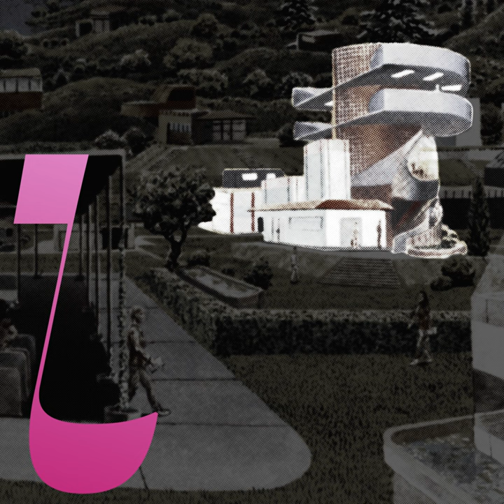Astrolabe Dub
Astrolabe Dub · Milieu

Enjoy Your Stay at the Holograph Lounge

Mixer, Producer: Brian Grainger
Composer: Brian Grainger
Music  Publisher: Milieu Music